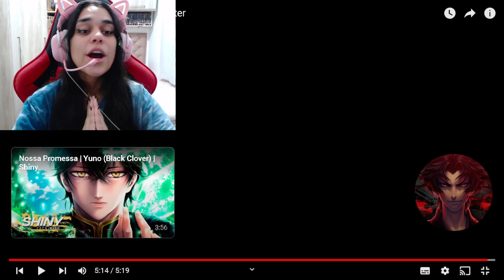REACT | ÓDIO - Asta (Black Clover) | Shooter